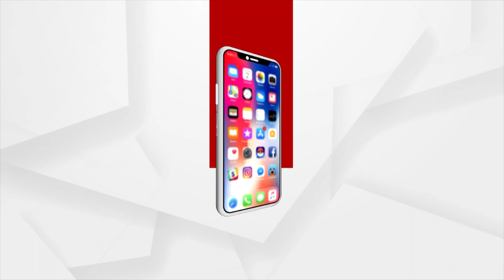Secrets Behind Why The Titanic Sank Revealed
The acclaimed Titanic went under in its first voyage when it hit a massive iceberg floating in the Atlantic. This video has revealed the details of why the gigantic ocean liner sank on April 14-15, 1912.